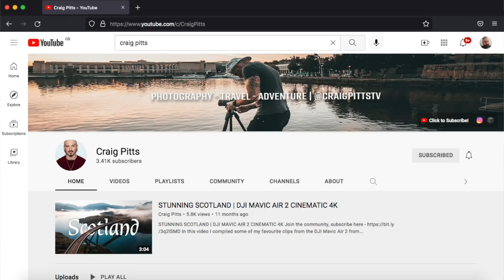Babymetal | Road of Resistance (live in Japan) | First Time | Reaction Video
I got a huge amount of requests to react to "Road of Resistance" (live in Japan) so here I am to do it.

東の空を真っ赤に染める 狼煙の光が
孤独の闇の終わりを告げる 新たな道標
くじけても何度でも 心の炎 燃やせ
Now it's the time! It's the time! 今この瞬間を
It's the time! It's the time! 共に生きる
Just it's the time! It's the time! 明日の君に歌うよ
さあ 時は来た！
Road of resistance (resistance) resistance (resistance)
Woh woh woh 心はひとつ
君が信じるなら 進め 道なき道でも
Forever (forever) forever (forever)
Woh woh woh 心の奥に
燃える熱いハート それが僕らの resistance
命が続く限り けして背を向けたりはしない
今日が明日をつくるんだ そう僕らの未来 on the way Ah-
Resistance resistance
Stand up and shout (shout!) shouting forever
君が信じるなら 進め 答えはここにある
Woh wohwoh 心の奥に
燃える熱いハート 僕らの resistance